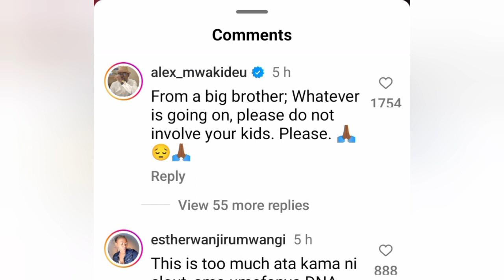BREAKUP 💔 OR CLOUT | BAHATI CAUSES CONFUSION ONLINE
Former Gospel Star Bahati has raised eyebrows after unfollowing his wife Diana Marua.

Bahati pulled a quick one on his wife minutes after sharing her TBT photo with a famous Kenyan footballer.

In the said photo, Diana could be seen chilling in a car with the said footballer who is now a married man.

Reports have it that the two (Diana and the footballer) dated before she met Bahati.

The caption for the photo was 6 emojis of a broken heart 💔